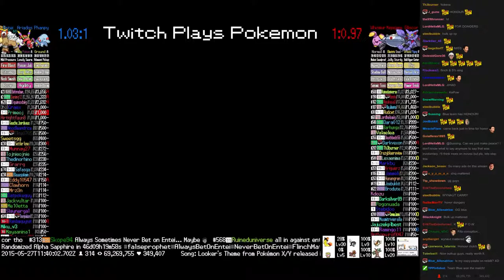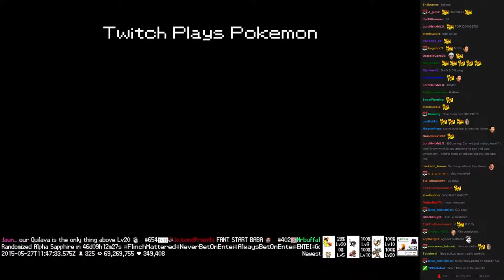Twitch Plays Pokémon Battle Revolution - Match #13580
Match #13580 [Blue: Phanpy, Ariados, Entei] vs [Red: Whismur, Magnezone, Gliscor]